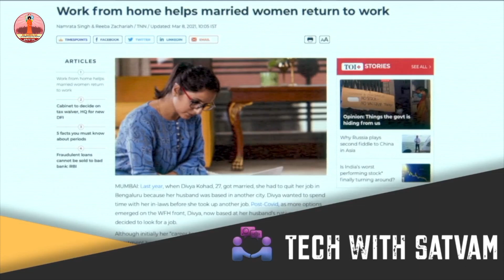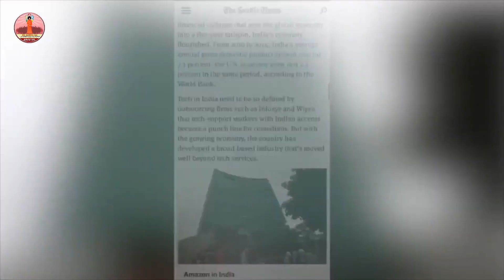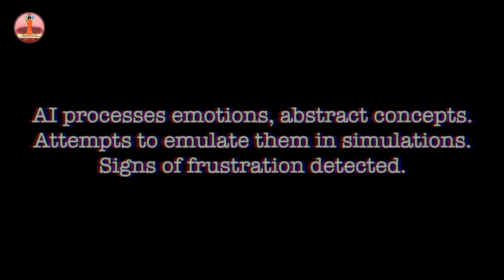Beyond the Algorithm-Goal Oriented Optimistic Guided Leader: Smt. Madhuri Duggirala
Satsangatve Nissangatvam is a Satsang series started by the Sri Sathya Sai National Leadership Programme for Self Transformation, Batch 2022. As a part of this series, eminent personalities from various fields of work in the world today, share their valuable thoughts and life lessons to our young budding leaders and inspire and motivate them to become a true leader.

The speaker for the Episode of Satsangatve Nissangatvam is Smt. Madhuri Duggirala

Samastha Lokah Sukhino Bhavanthu

Jai Sairam

-Team SSSNLPST